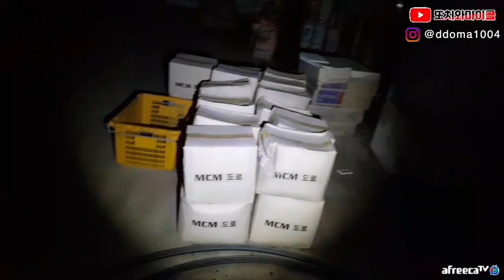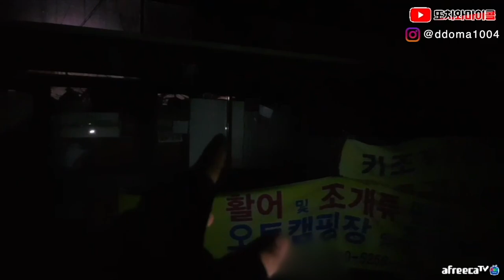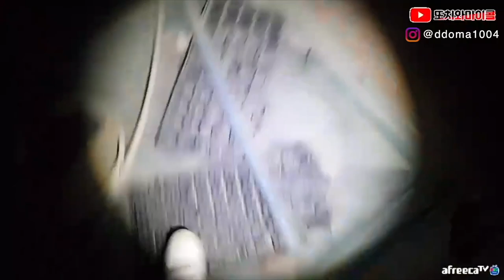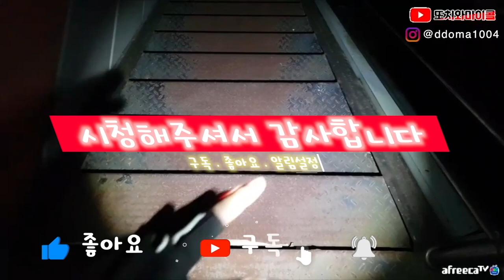[ENG SUB] 갑자기 사람이 나타나서 폭행했습니다...